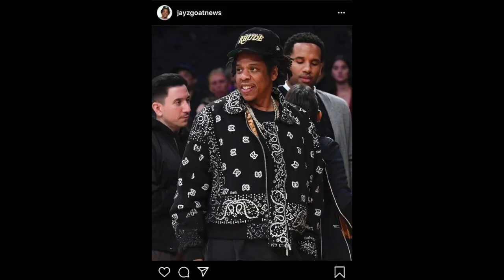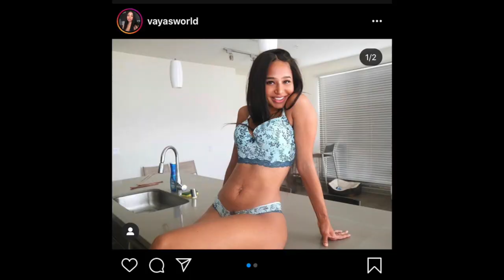SMASH OR PASS celebrities & youtubers 🤭🤫 DDG, AbbyNicole, kodak Black etc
YOUTUBERS & CELEBRITIES edition